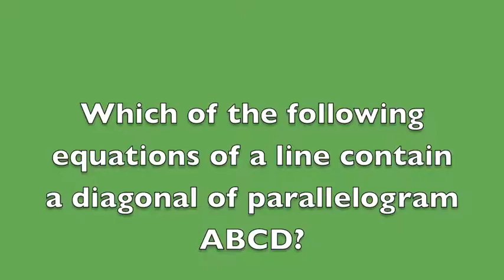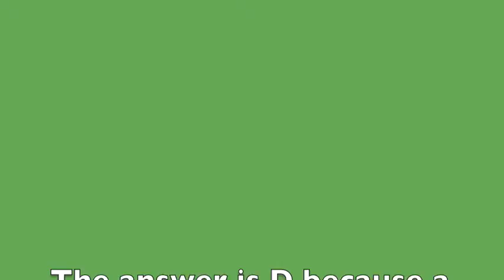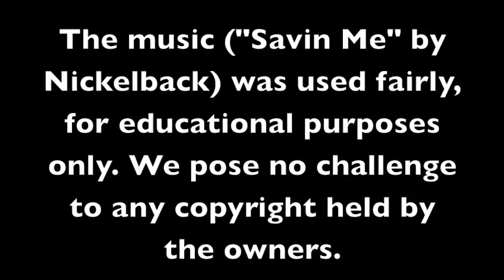Mathvideo_EAN.mov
Elizabeth
Ashley
Natasha